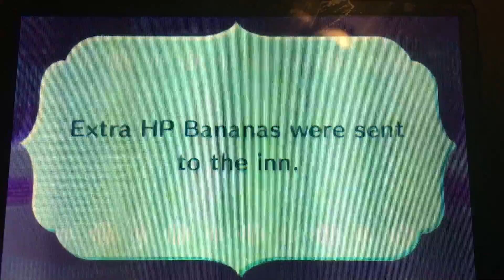Shelby goes on a banana hunt